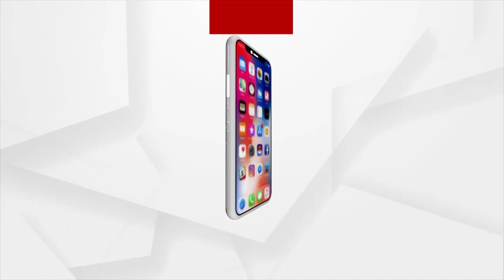Shravan Somvar | Kanwardiyas Throng Loknath Temple To Offer Holy Water To Lord Shiva In Puri